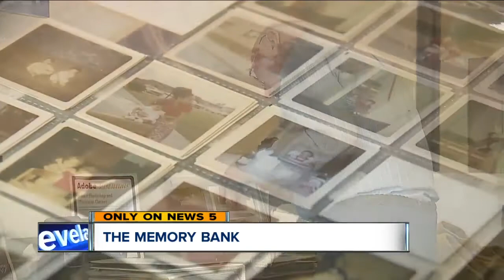Cuyahoga County Library allows residents to convert family photos, films to digital format for free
Photos fade, memories may too, but in the digital age we live in, preserving the past for posterity can be easier than ever. At the South Euclid-Lyndhurst branch of the Cuyahoga County Library, it also comes at no cost.